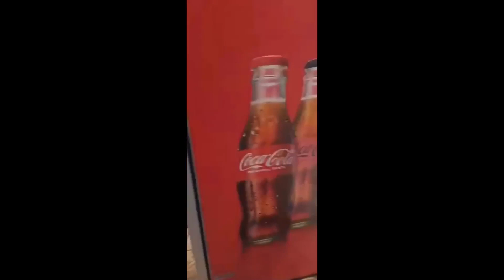Κακοκαιρία ATENA: Η Χίος μετράει τις ζημιές της